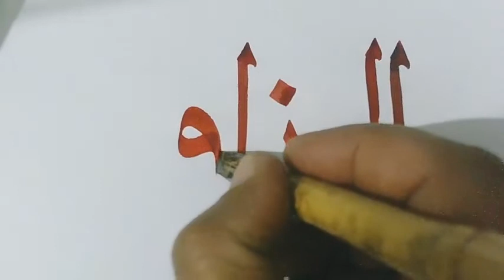AR-RAZZAQ - 99 NAMES OF ALLAH | Arabic calligraphy الخط العربي,الخط العرب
Ar-Razzaq the provider of sustenance for all His creatures. He is The One who creates all means of nourishment and gives them their livelihood. He is the provider of growth for all things good for the body, the soul, and the mind.

AR-RAZZAQ - 99 NAMES OF ALLAH

in this video we will learn how to write AR-RAZZAQ in Arabic calligraphy  الخط العربي,الخط العرب,for beginners with pen or kalam, the Arabic calligraphy is an essential part of Islamic art